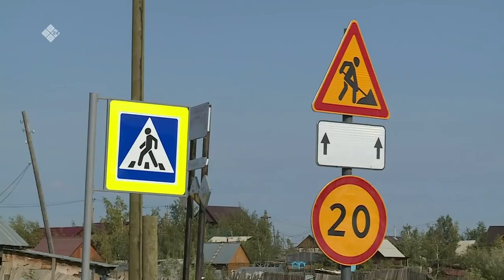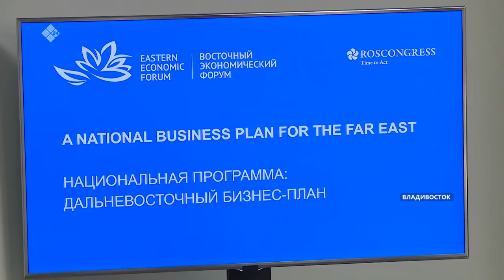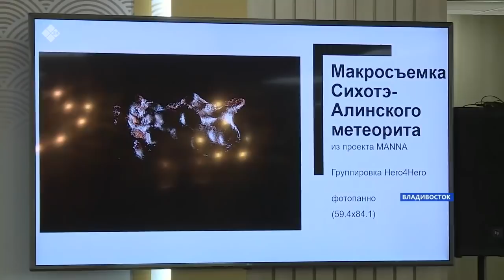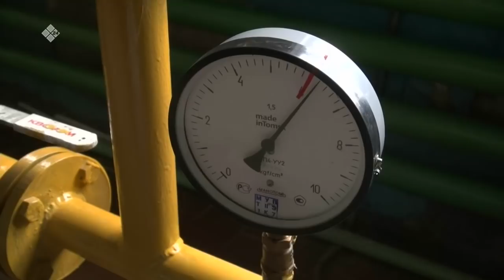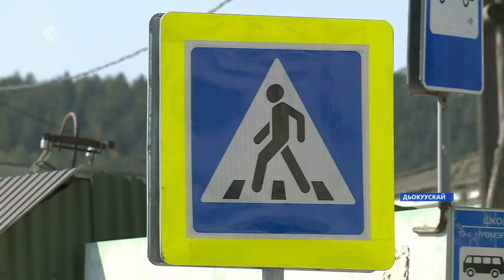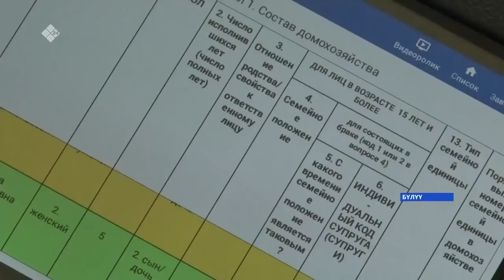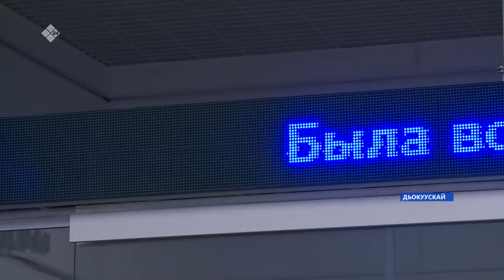«Саха сирэ» информационнай биэрии. Балаҕан ыйын 02 күнэ, 20:30ч.